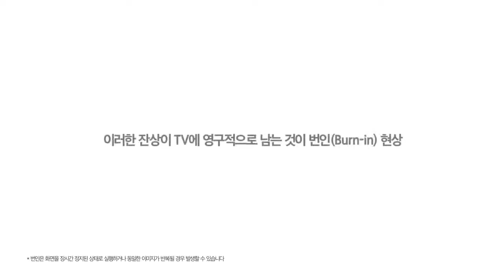QLED TV 번인이란# 게임 편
삼성 QLED TV는 번인걱정없이 즐기실 수 있습니다.
삼성 TV를 자세히 알아보시려면 아래의 링크를 클릭하세요.